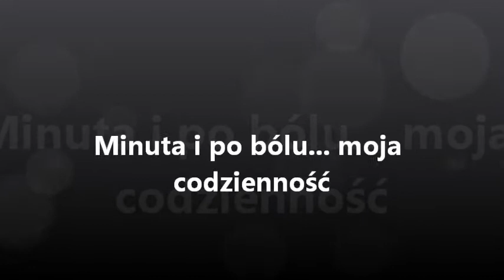Minuta i po bólu moja codzienność